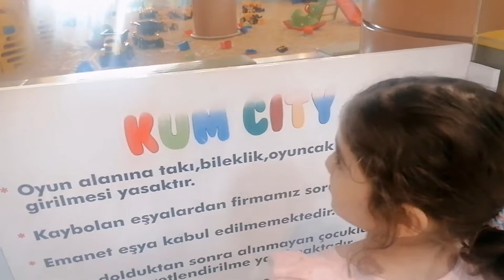Semina Oyun Parkında ve Kum Evinde Eğlenceli Oyunlar Oynadı - Kocaman Oyuncak Piyano Gördü !!!